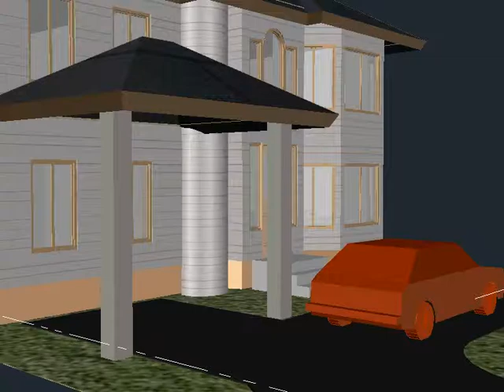Cesar's Residence Front 2